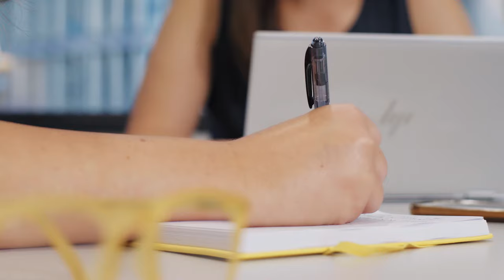NSW Government Graduate Program - Evonne, Legal Stream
NSW Government Graduate Program graduate Evonne shares her experience of the Legal Stream.
To find out more about the Graduate Program, visit iworkfor.nsw.gov.au/graduate-program